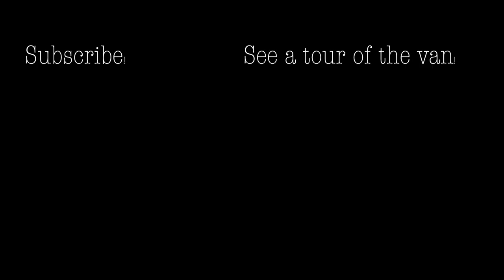Converting an Astro Van into a Camper - Full Build Time-Lapse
This video is a time-lapse of converting my Astro van into a camper.

I lived and traveled in this van for 6 months with my wife, our 2 kids, and a dog.